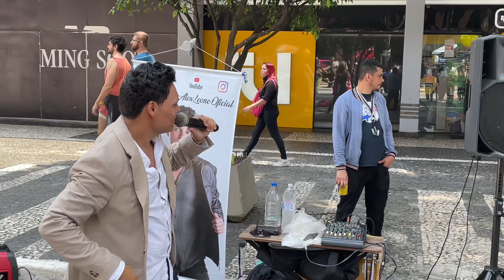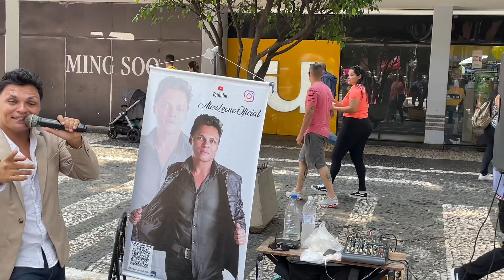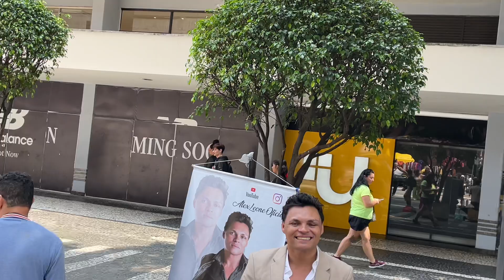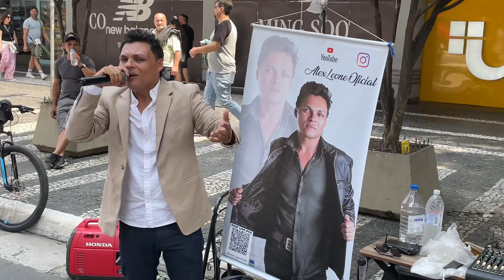Com Seu Talento Cantor Humilde Brilha Na Avenida De São Paulo Veja